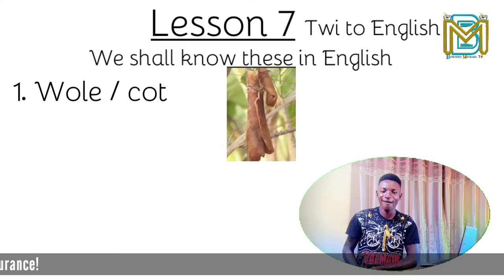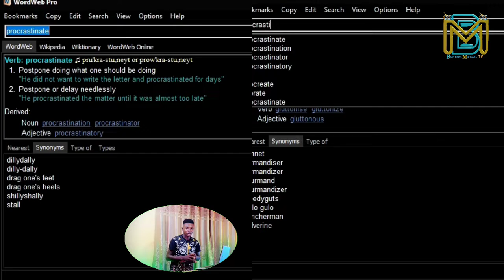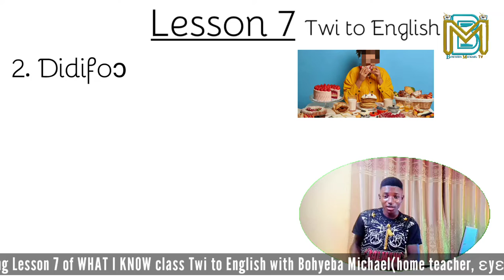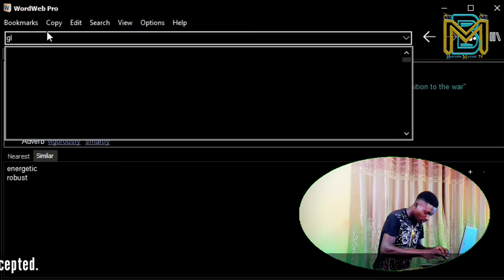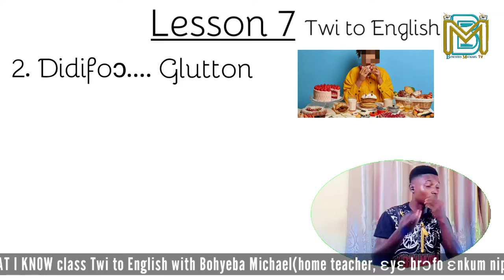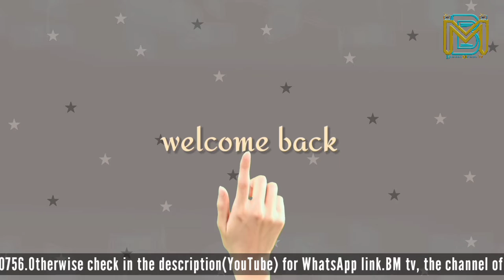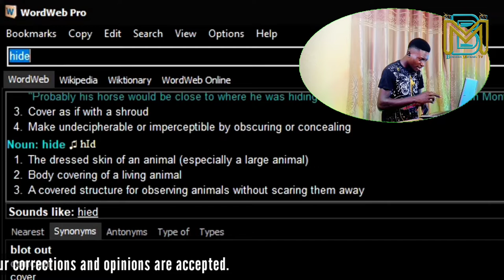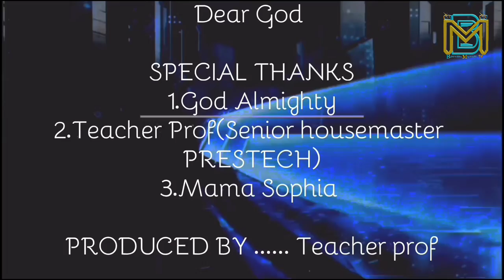Don't buy food without knowing this! Wole / cot 🤣 in English 🤣😂. Lesson 7 with Bohyeba Michael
If you want to grow your YouTube channel then Tubebuddy is the best. Check link hear

Donate to help orphan and those in the  villages in needy.
And donate to help my channel, God bless a helping hand 👏

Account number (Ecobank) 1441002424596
Name: Michael Mensah Agyeman

MTN Mobile Money (Mensah Agyeman Michael) and G - Money(Michael Agyeman)

Still#TheChannelOfYourEndurance

Thanks